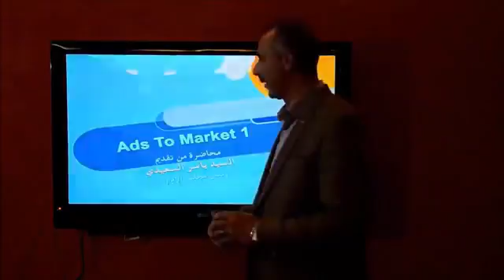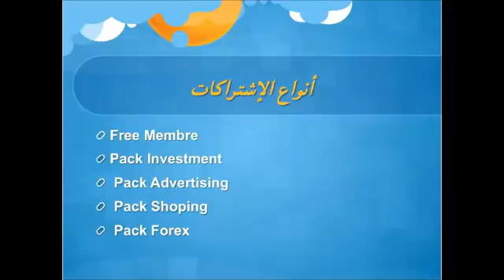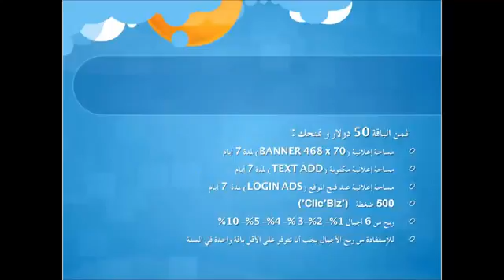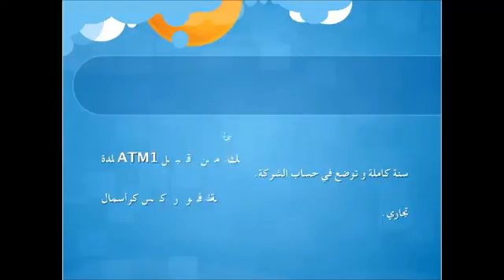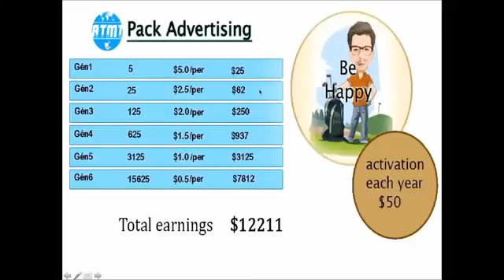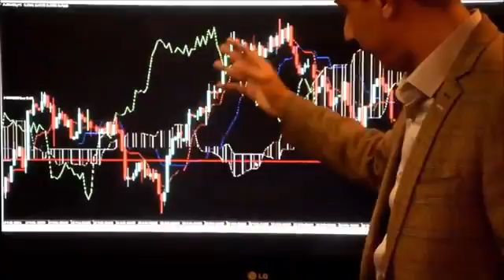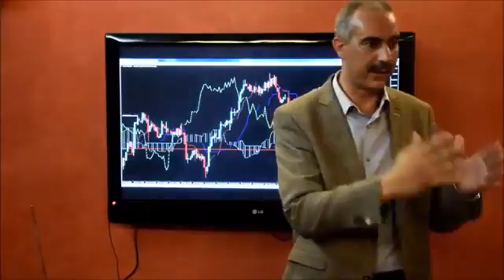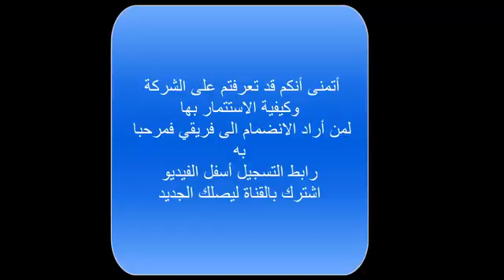شرح كامل من طرف السيد ياسر السعيدي لشركة ADS TO MARKET1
للإنضمام مجاناً انقر على الرابط التالي